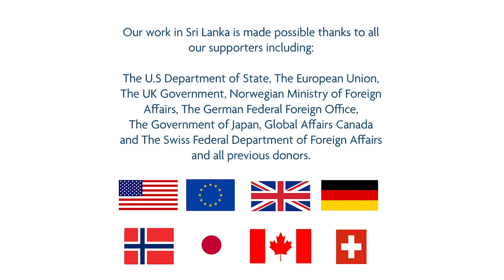700 minefields cleared in Sri Lanka | The HALO Trust